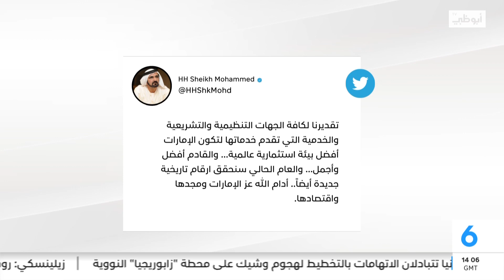محمد بن راشد: حققت دولة الإمارات في 2022 أعلى رقم في تاريخها لتدفقات الاستثمار الأجنبي المباشر